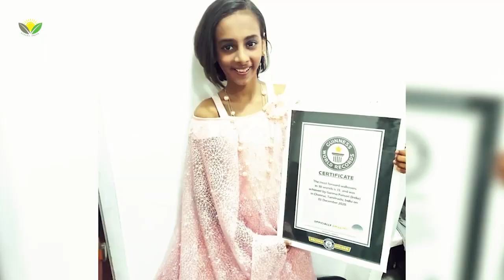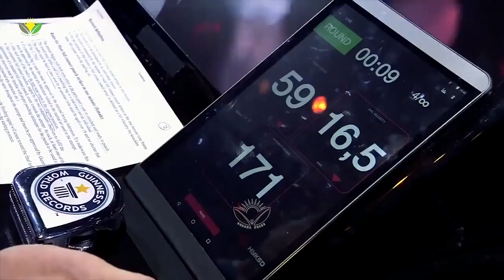عجیب ترین رکوردهای که توسط زنان به ثبت رسیده اند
دردنیای مدرن، هنوز هم تصور بر این است که زنان از توانایی های کمتری برخوردار است اما در این ویدیو شما رکورد های را می بینید که زنان و دختران با توانایی های عجیب شان، در جهان رکوردار شده اند. از جمله، سرعت در خوردن، هولاهوپ بازی، بلندترین مو، کشیدن اتوبوس با موی، شکستن هندوانه در میان دو پا، پشتک و چندین صحنه های عجیب دیگر را خواهید دید. پس ادامه را با بوداپرس همراه باشید.